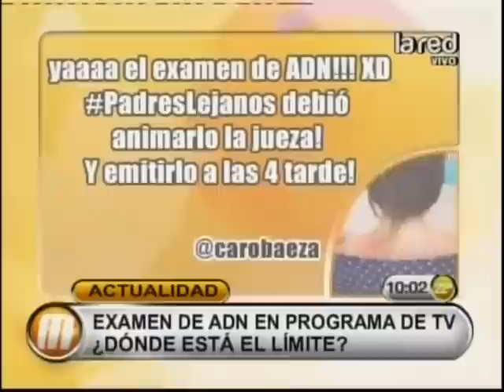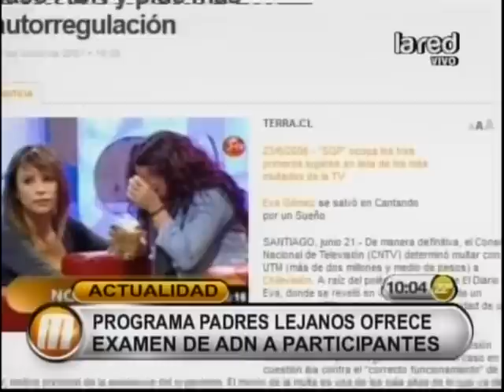Examen de ADN en programa de TV, ¿dónde está el límite?